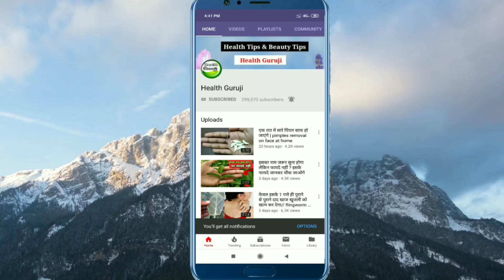जिंदगी भर घमौरियां नहीं होगा इसे लगाने के बाद || ghamori ka gharelu ilaj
हेलो फ्रेंड इस वीडियो में मैंने घमौरी का घरेलू इलाज बताया हूं।
फ्रेंड अगर आप भी घमौरी से परेशान हैं तो हमारे उड़े में बताएंगे तरीके को कर सकते हैं इससे आपकी घमौरिया ठीक हो जाएंगे

ghamoriya kyon hota hai thik karne ke liye kya Karen memory thik karne ke gharelu nuskhe ghamori thik karne ke liye gharelu upay gharelu ilaaj ya sare jankari main aapko Apne shabdon mein bataen ke karnon ki vajah se ghamoriya Hoti hai ghamori hone par khujlana nahin chahie ghamori hone par kya na Karen kya Karen sare jankari mein bataen hun ghamori hone par khujlana nahin chahie accha sabun ka prayog Karen gillan kapde kapde ki vajah se hoti hain ghumura thik karne ke liye gharelu upay !!

please like comment and share our video thank you thank you thank you so much friend. दोस्तो आपके एक subscribe हमारे मेहनत को सार्थक बनाता है इससे हमे motivet मिलती है और आप लोगो के लिए अच्छे से अच्छे जानकारी जुटाने का प्रयास भी करते है ?